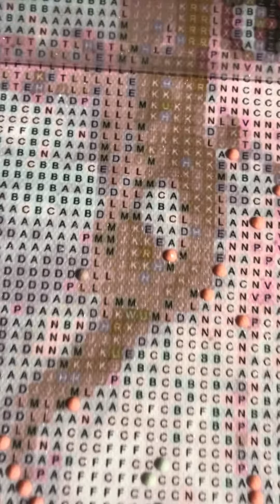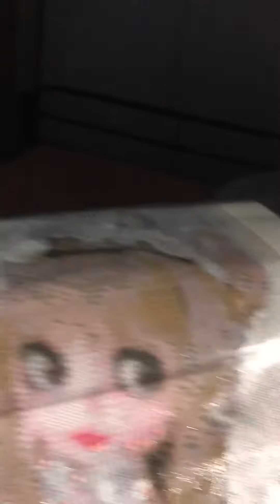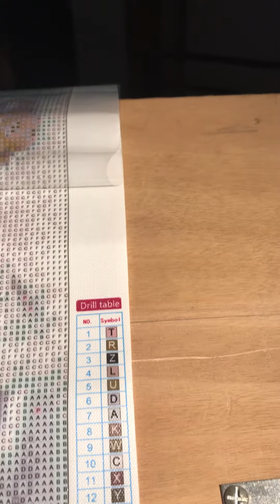Dp poupée tranquille dans mon lit + blabla 🤗